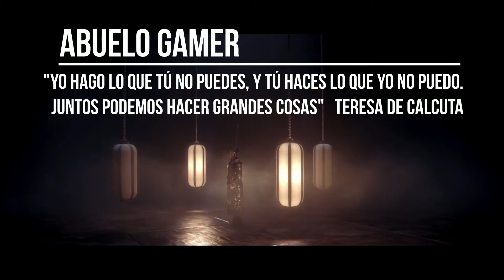Wows Batalla con destructor V-170 wows replay World of Warships: Legends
World of Warships: Legends | Batalla con destructor V-170 wows replay y algunos tips para el juego.

⬇️INSTALA hoy la aplicación para pc de world of warships gratis